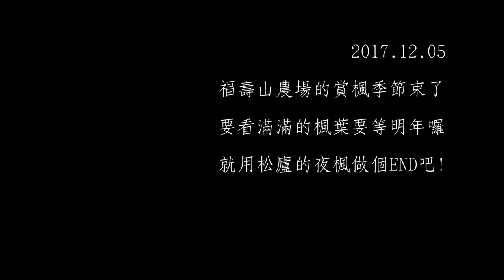20171205 松廬楓況 夜楓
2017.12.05 賞楓季節結束囉，要看美美的楓葉要等明年了，氣象局報導這兩天合歡山會下雪，粉絲們上山賞雪注意安全並注意保暖。